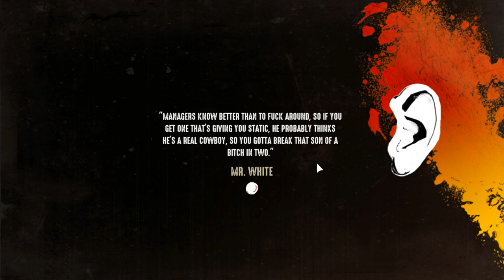Pat and Julia Play Reservoir Dogs: Bloody Days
Shooting, stealing, rewinding, growing closer as friends.